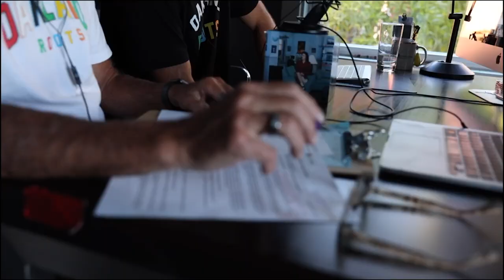Episode 26: Kayla Johnson Returns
Family of the show and guest from Season 1, Kayla Johnson returns to join the show for Episode 26.  Due to an eventful week, our co-hosts have a lengthy intro discussing Passover, Oakland Roots' first win of the year, and updates of our guests thriving in their respective fields.  Though Kayla joined the show previously, a lot has changed since and their was plenty for the trio to talk about.  Since then, Kayla moved on from ESPN and currently works as Director of Development at new media and commerce company, Togethxr, a platform creating incredible female driven content.  Shortly after joining the team at Togethxr, Kayla directed the film I am: Jalaiah, which has since been selected to screen at the Atlanta film festival.  The trio go on to talk in depth about Kayla's directorial debut, the landscape of Women focused content, how Togethxr is changing the media game, and much more.

Available on YouTube and everywhere you get your podcasts! Love from Marathon Minute